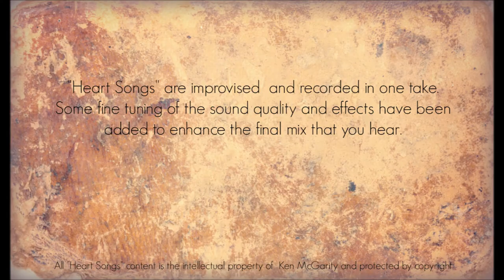Heart Songs - 54 Forest Symphony - Native American Style Flute Improvisations by Ken McGarity